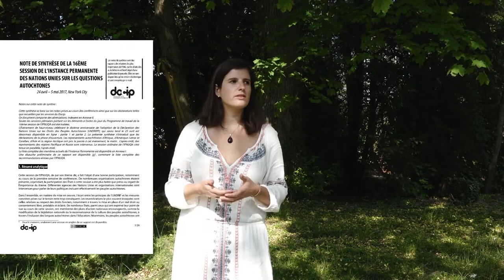Promotion de la Note de Synthèse UNPFII 2017